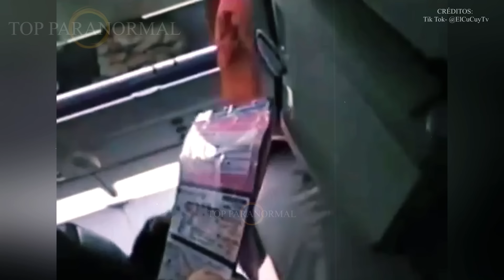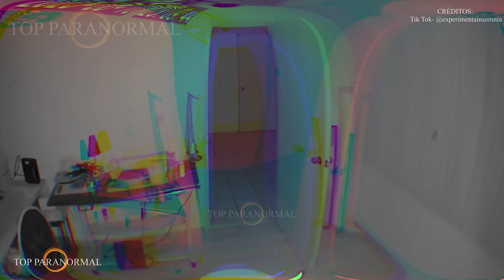5 Perturbadores y Raros Videos de TERROR REALES /Fantasmas y Criaturas Captados en Cámara / Parte 10